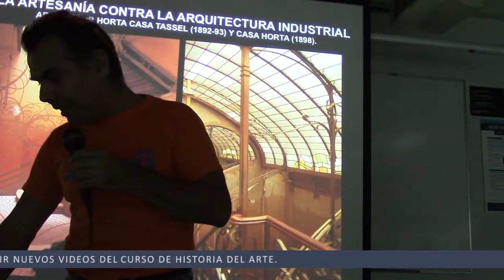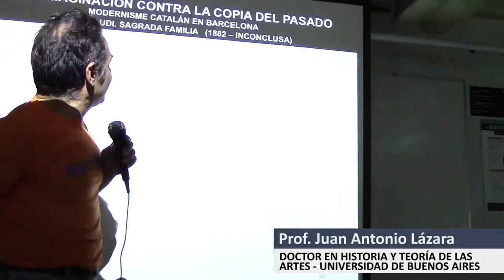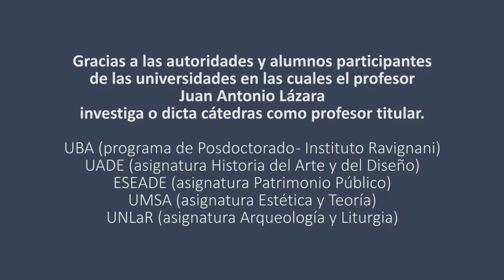220 VOLVER A LA ARTESANÍA, ART NOUVEAU POR EL PROF. JUAN LAZARA